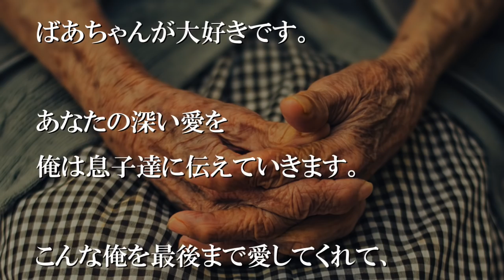荒れた俺はいつもばあちゃんを泣かせた。稼ぐようになった俺はまたばあちゃんを泣かせた。【感動する話】